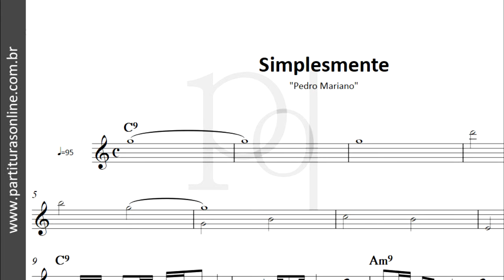Simplesmente ♪ Pedro Mariano | Partitura